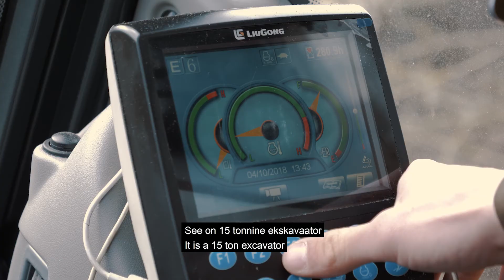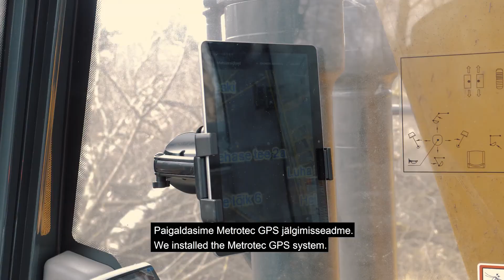LiuGong 915E working in Estonia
See how 915E is supporting the specific needs of a LiuGong customer in Estonia. Tough World Tough Equipment.